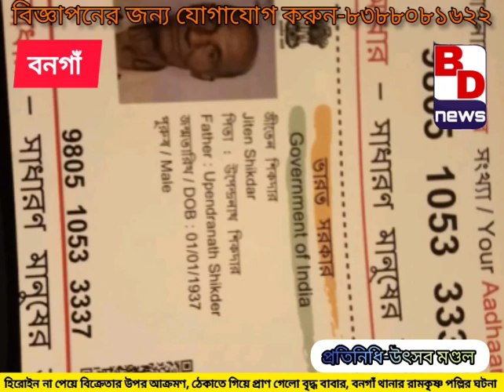হিরোইন না পেয়ে বিক্রেতার উপর আক্রমণ, ঠেকাতে গিয়ে প্রাণ গেলো বৃদ্ধ বাবার # দেখুন # BD NEWS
উৎসব মণ্ডল, বনগাঁ:-

বনগাঁ থানার রামকৃষ্ণ পল্লীর বাসিন্দা  রাজু শিকদার হিরোইনের নেশা করত এবং বিক্রি করতো l দুইদিন ধরে হিরোইনের সাপ্লাই না থাকায় l হিরোইন ক্রেতারা সকাল থেকে বাড়িতে এসে দফায় দফায় গন্ডগোল করতে থাকে l রবিবার রাতে হিরোইন ক্রেতারা বাড়িতে এসে বাঁশ নিয়ে রাজুর উপরে চড়াও হয় l  ছেলেকে বাঁচাতে গেলে জিতেন শিকদার বয়স  (৮০) মাথায় বাসের আঘাত লেগে মৃত্যু হয় l আহত বিক্রেতা রাজু শিকদার,  মা  শেফালী সিকদার (৬২) l বনগাঁ মহাকুমা হসপিটাল এ ভর্তি  l ঘটনাস্থলে বনগাঁ থানার পুলিশ l